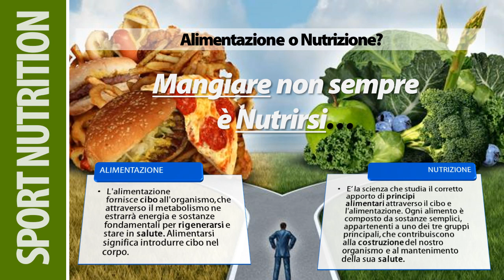Alimentazione o Nutrizione nello Sport?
Una slide di approfondimento legata al percorso di aggiornamento su Nutrizione & Sport di Gian Mario Migliaccio, dottore di ricerca.